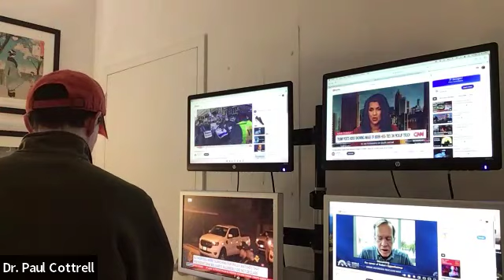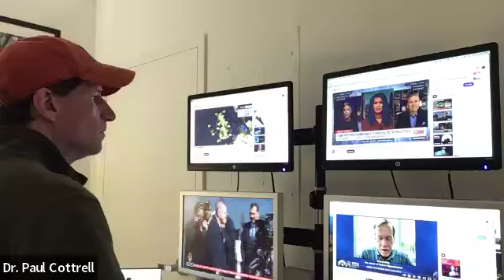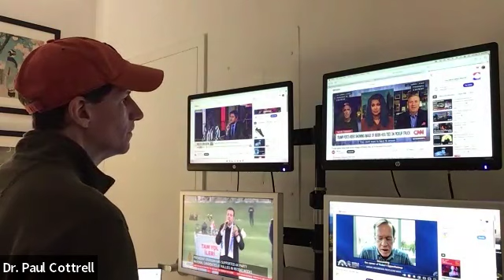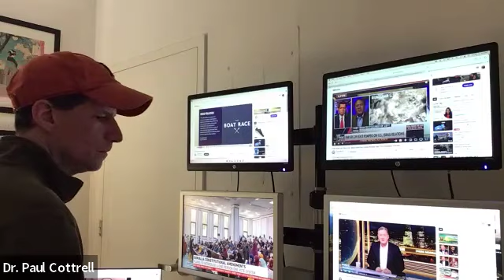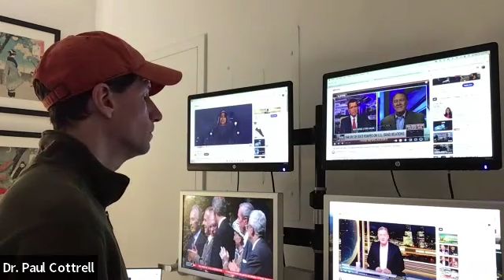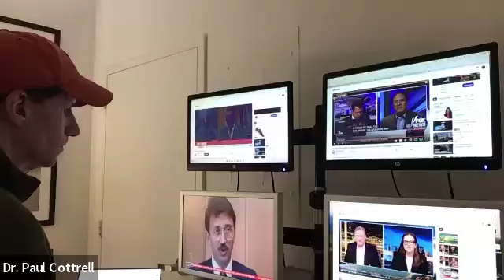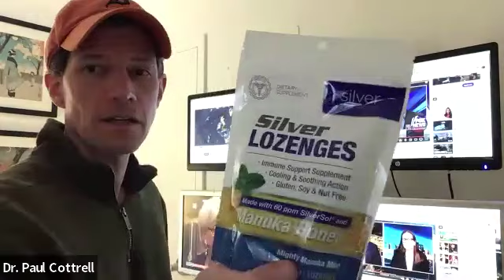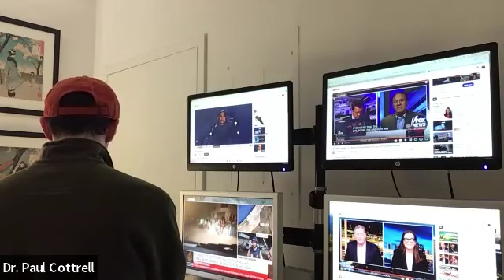The New Yorker Ep96 (Trump, Putin, Nuclear War, Annie Jacobsen) by Dr. Paul Cottrell